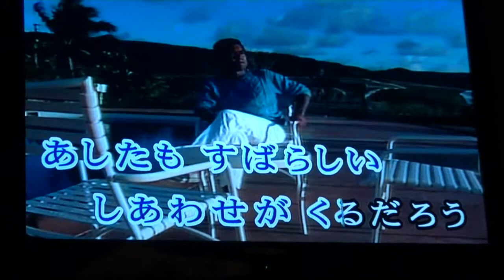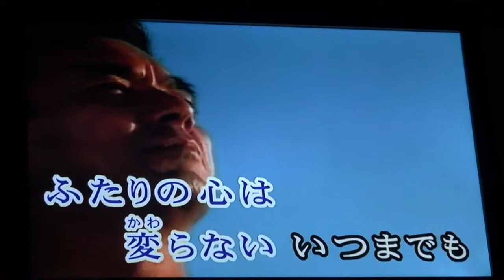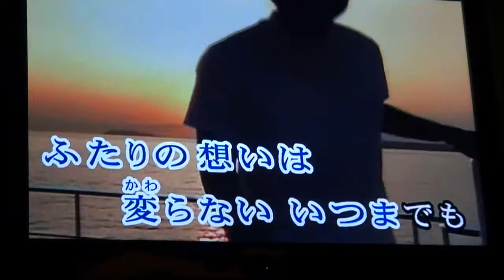カラオケスナック雪列車20121103③ 君といつまでも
カラオケスナック雪列車20121103③　美人・美男・美声 君といつまでも